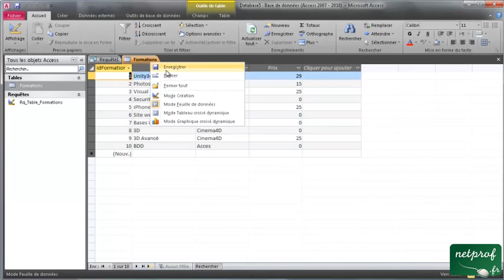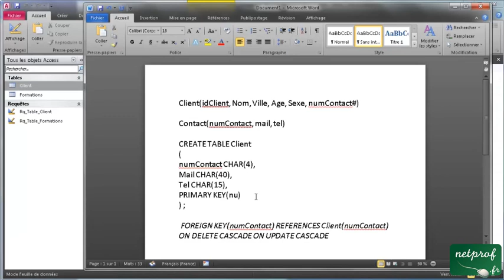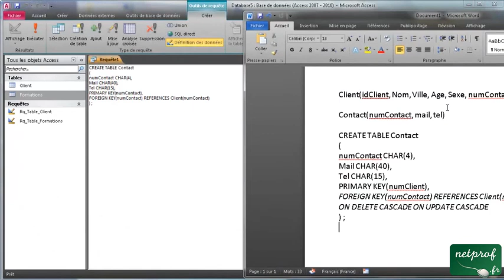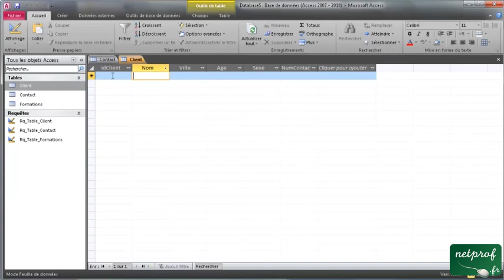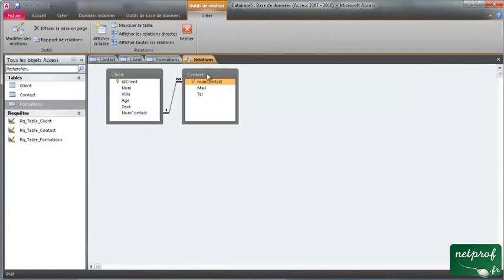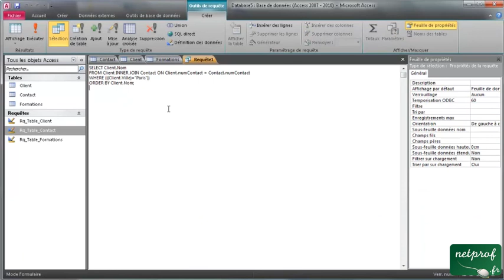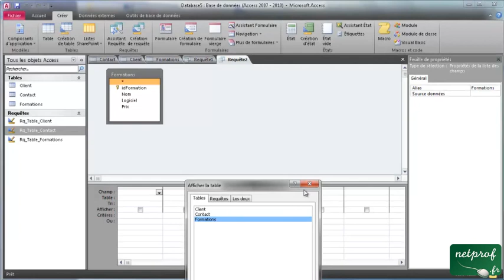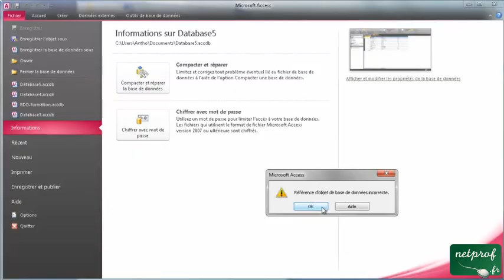5 - Liens entre les tables (SQL)